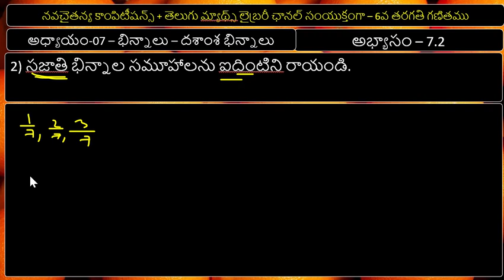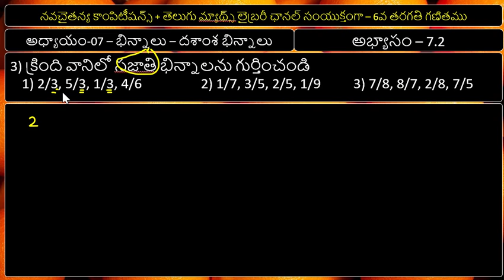6th class maths videos // chapter-7 //exercise-7.2